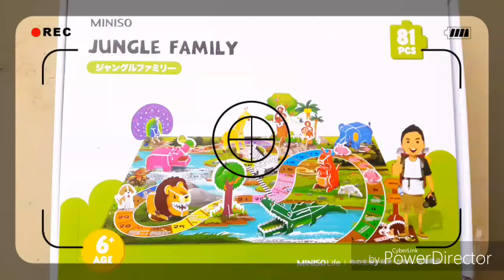Unboxing miniso's jungle family 3D puzzle😊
Today we unboxing miniso jungle family.This is very intresting puzzle for childrens.